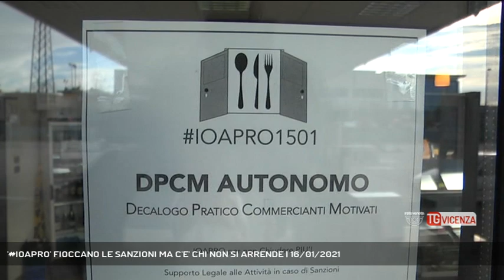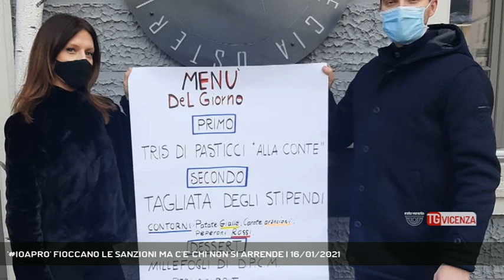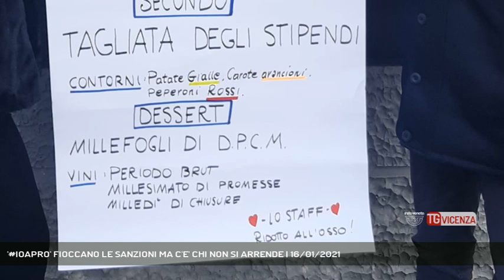'IOAPRO' FIOCCANO LE SANZIONI MA C'E' CHI NON SI ARRENDE | 16/01/2021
TG Vicenza 16/01/2021 - NOVENTA VICENTINA - La protesta di bar e ristoranti. Controlli e sanzioni anche nel vicentino e c'è chi per sdrammatizzare s'inventa un menù a tema || Hashtag "IOAPRO" . Il giorno dopo l'inizio della protesta di bar e ristoranti restano le sanzioni. Controllati dai carabinieri di Valdagno i bar che hanno aderito a Sovizzo e Creazzo aperti oltre l'orario previsto dal Dpcm ma senza clienti all'interno. Per loro è prevista la sanzione 400 euro. A Noventa Vicentina i carabinieri hanno sanzionato il titolare del Cafè Chalet e con lui anche i 17 clienti che per solidarietà erano presenti dopo le 18 nel locale. Non ne fa una tragedia il titolare che aveva messo in conto che avrebbe dovuto pagare la multa «La polizia locale era passata alle 16.30 racconta – Mattia Cofone titolare del Cafè Chalet - per capire le mie intenzioni e avvisandomi che avrebbero dovuto multarmi ma io gli ho risposto che non cambiavo idea e che sapevo a cosa andavo incontro». E così è stato Mattia ha aperto e continuerà ad aprire anche se sta valutando come fare affinché ad andarci di mezzo non siano anche i clienti. Molta la solidarietà espressa dai tanti clienti che frequentano il locale e non solo ma l'adesione è ancora poca tra gli esercenti «qualcuno si è anche offerto – racconta Mattia - di aiutarmi a pagare la multa ma io voglio lavorare la multa...non è questo il problema». E poi c'è chi ha scelto di protestare sdrammatizzando. A Torrebelvicino Alessia Stocchero titolare di un ristorante con Alessandro Stella cliente ed amico hanno creato un menù, al momento solo sulla carta ma chissà in futuro, che ben interpreta il momento difficile. Ecco che il primo è un Tris di Pasticci "alla Conte" e il secondo di carne è una tagliata degli stipendi i contorni hanno il colore delle zone delle regioni mentre il dolce è un millefoglie di Dpcm il tutto annaffiato da periodo Brut, Millesimato di promesse e Milledì' di chiusure. A ringraziare è lo staff ...ridotto all'ossoHashtag "IOAPRO" . Il giorno dopo l'inizio della protesta di bar e ristoranti restano le sanzioni. Controllati dai carabinieri di Valdagn - Intervistati MATTIA COFONE (Titolare bar) (Servizio di Gabriella Basso) - Segui Rete Veneta anche sul digitale terrestre! Visita il sito